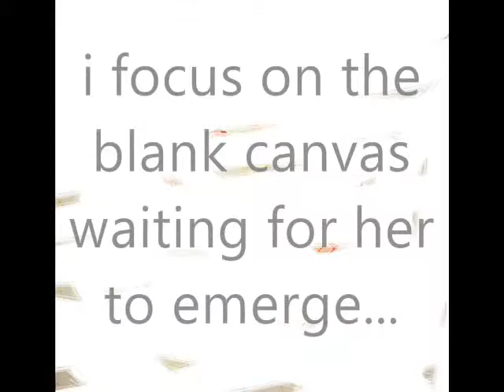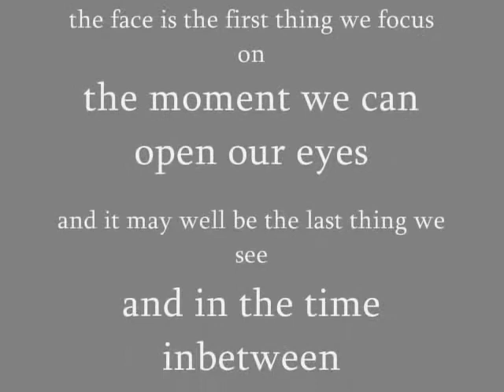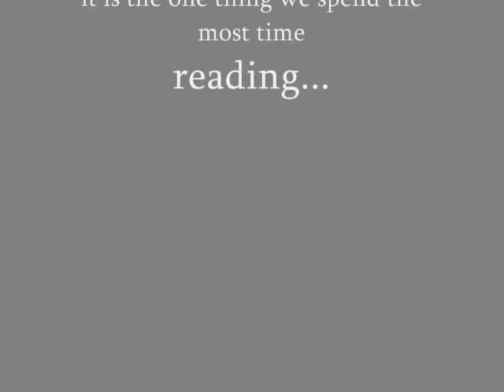Beautiful Faces by C.S. Lawrence